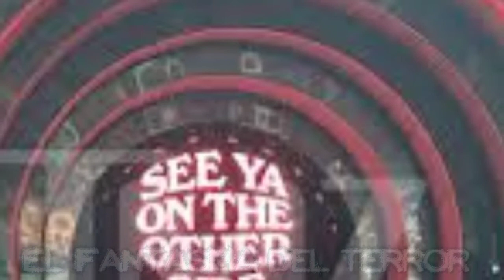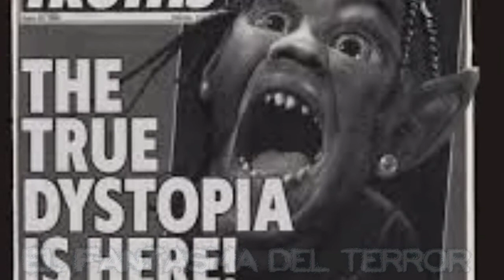el aterrador concierto de Travis Scott | Ritual satánico | El Fantasma Del Terror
Estoy en Instagram como @elfantasmadelterror0907. Instala la app para seguir mis fotos y videos.

si te gusta mi contenido me ayudarias mucho regalandome tu like y compartiendo

recuerda que yo soy EL FANTASMA DEL TERROR

historias reales
videos paranormales
casos extraños
cosas extrañas
creepypastas
casos aterradores
cosas de miedo
casos perturbadores
historias de panteones
mitos y leyendas
leyendas urbanas
leyendas de panteones
panteones de México
terror en los cementerios
historias de cementerios